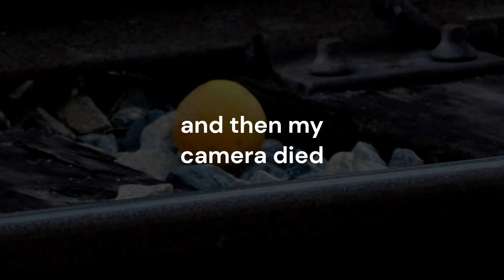Brightline Flying Through Saint Lucie 11/25/23 (Plus Extras!)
Hell.
the Walton Road crossing is amazing, you can easily park and the trains run through fast as hell.